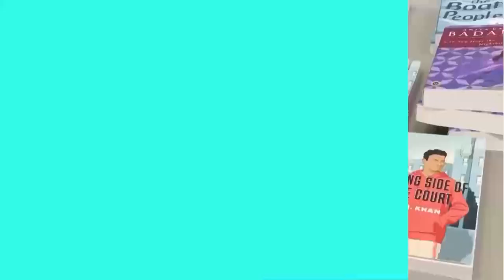Kushal Mehra's Exclusive Talk @NalandaAwards Gala Night at Canadian South Asian Literary Festival